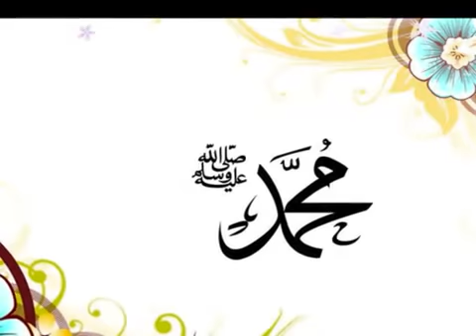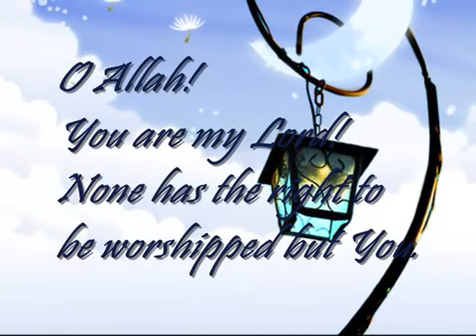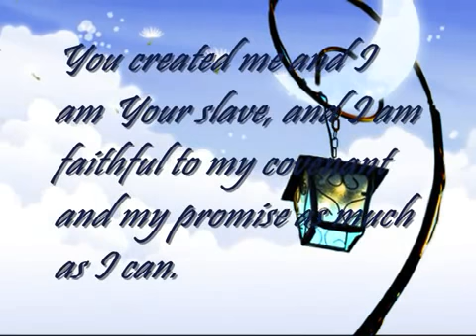Labbayk - Most beautiful (Halal Nasheed. No Music)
Follow us: (Halal Nasheed. No Music)...| 4:3 | 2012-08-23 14:50:33